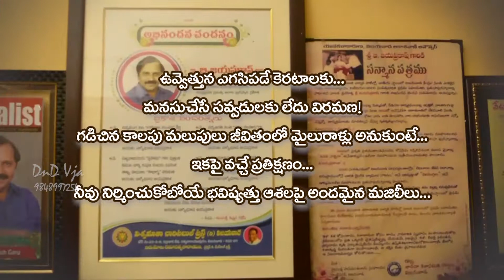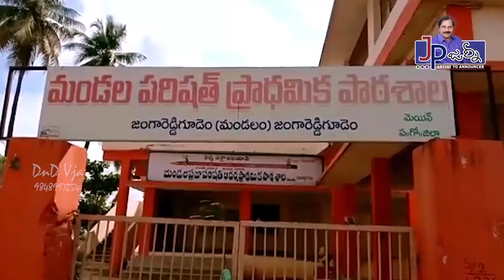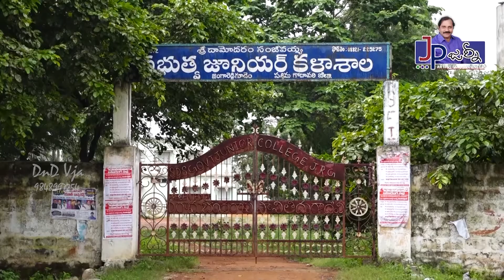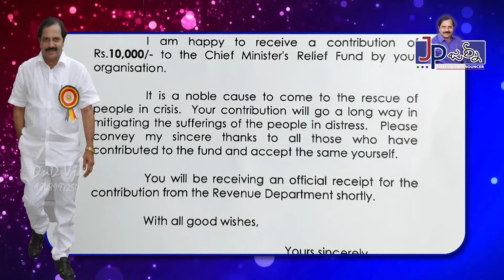DR BOKINALA JAYAPRAKASH | SENIOR GRADE ANNOUNCER | ALL INDIA RADIO | JP JOURNEY DOCUMENTARY | BY DND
Dr Bokinala Jayaprakash
Rtd Senior Grade Announcer
Worked in All India Radio, Vijayawada
On the occasion of his retirement function on 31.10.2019 at convention hall near Benz Circle, Vijayawada,
DnD Communications made a AV documentary about His Life and Mile Stones of Memories, Achievements and so on, It is great opportunity to us and also a memorable moments for Sir Sir Jayaprakash.

D N D COMMUNICATIONS, VIJAYAWADA